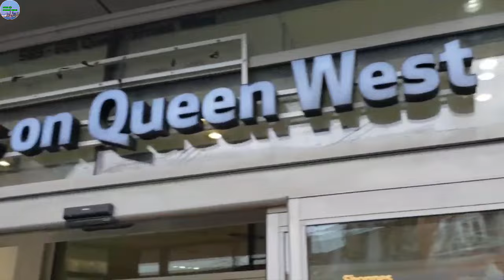A574 - SINH VIÊN HÙNG TỐT NGHIỆP - NỖI ĐAU THƯƠNG CON MẤT CHA